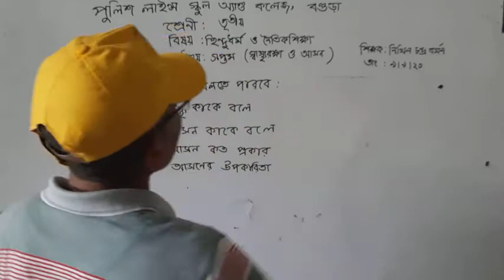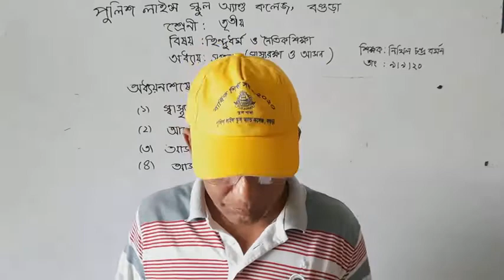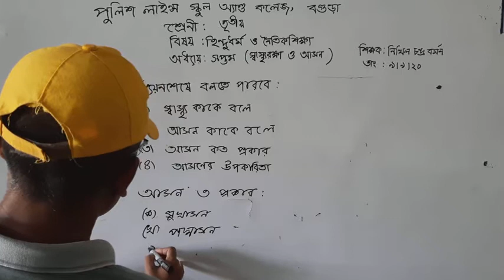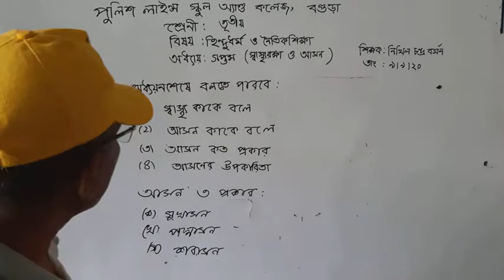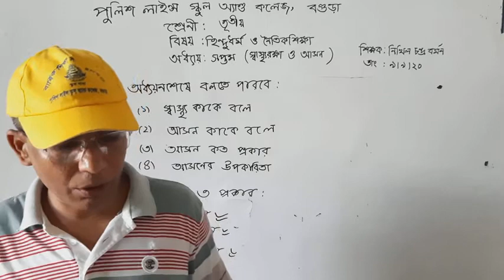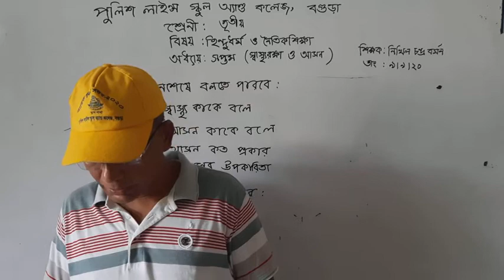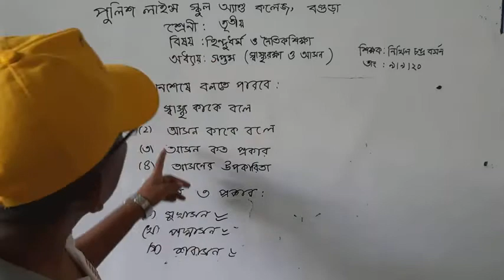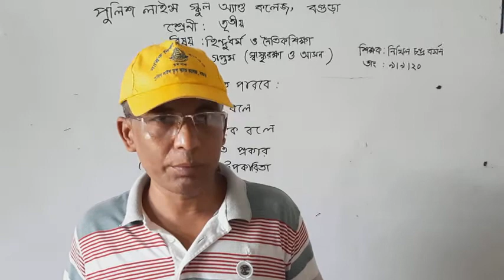তৃতীয় শ্রেণি: হিন্দুধর্ম ও নৈতিক শিক্ষা (সপ্তম অধ্যায় ; স্বাস্থ্যরক্ষা ও আসন)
পাঠ উপস্থাপনায় –
নিখিল চন্দ্র বর্মন
সহকারি শিক্ষক